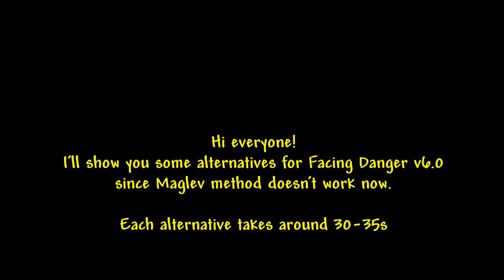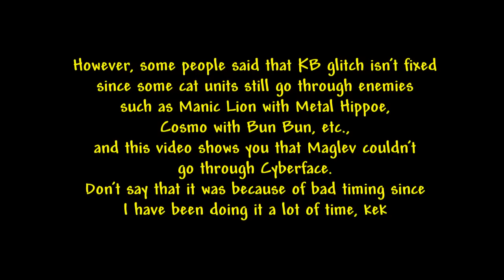The Battle Cats - Some Alternatives For Facing Danger V6.0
Revised, you should fire cat cannon at 2 or 3 o'clock angle since PONOS changed it. You should go for Jack's video in the pinned comment. And you still use this as alternatives if you don't wanna do precise timing battle.